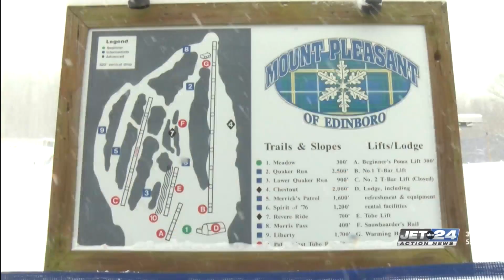Mount Pleasant to open on Friday afternoon